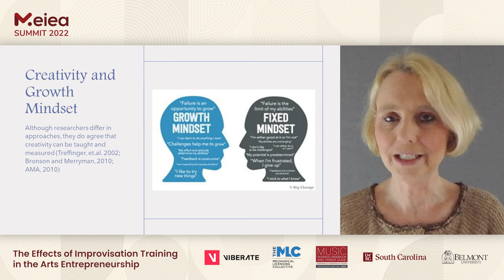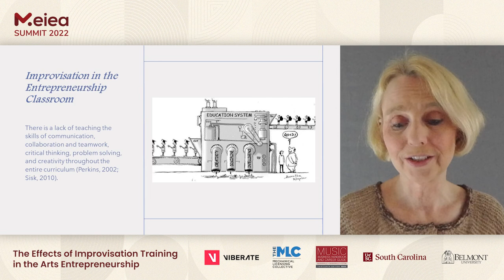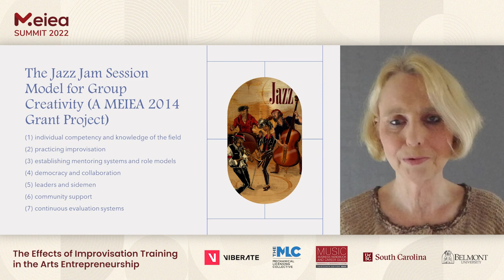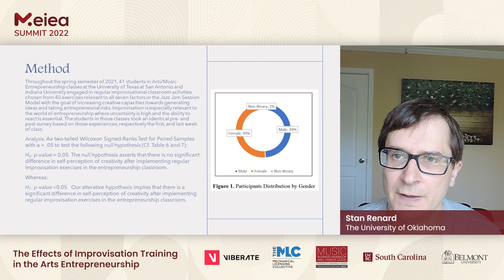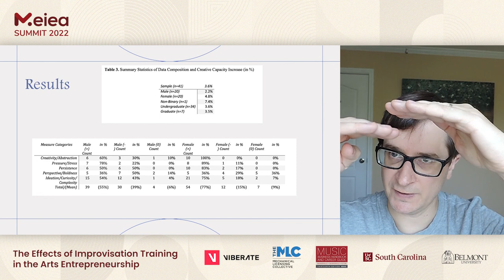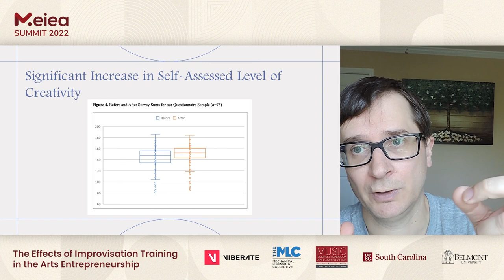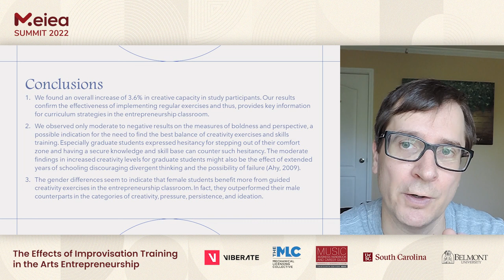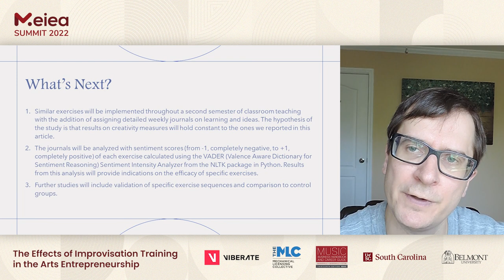Stan Renard & Monica Herzig: The Effects of Improvisation Training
PRESENTERS:
Monika Herzig, Senior Lecturer | Indiana University
Stan Renard, Visiting Associate Professor of Arts Management and Entrepreneurship | The University of Oklahoma

PRESENTATION TITLE:
The Effects of Improvisation Training in the Arts Entrepreneurship Curriculum

ABSTRACT:
Entrepreneurship education is a relatively new addition to academia with the first courses being offered in 1953 at New York University, followed by an initial small business management course at Stanford in 1954. Recognizing the need to prepare artists for sustainable careers, there has been a significant increase in arts entrepreneurship offerings over the past decades with an estimated 168 institutions with 372 offerings arts entrepreneurship courses in the US alone (Essig & Guevara 2016). However, research on content and effectiveness of curricula is still in its infancy. Furthermore, Levie (1999, 4) observed a focus on teaching about entrepreneurship through formal lessons with little focus on practical exercises. It seems there is not even a clear definition of the term arts entrepreneurship and arts entrepreneur (Essig 2017). However, Collins, Smith & Hannon (2006) identified a set of traits held by successful innovators and entrepreneurs. They all displayed vision, creativity, intuitive decision-making, creative problem-solving, risk-taking and the ability to learn from their mistakes.
Furthermore, Keith Sawyer [2003a] attributes entrepreneurial success to a problem-finding approach rather than problem-solving techniques. He defines the problem-finding approach as the process of searching for interesting problems in an improvisatory manner rather than starting with a detailed plan and then working towards successful completion. Similarly, entrepreneurship curricula promote the concept of a growth mindset defined as the belief that personal characteristics, such as intellectual abilities, can be developed. This belief is opposite to a fixed mindset assuming that abilities are fixed and unchangeable (Dweck 1999; Dweck & Leggett 1988; Yeager & Dweck 2012).
The jazz metaphor as a tool to develop improvisational capacities and an entrepreneurial mindset is a frequent topic in the entrepreneurship literature (Barrett 1998; Hatch 1999; Lewin 1998; Weick 1998; Diasio 2016; Eisenhardt 1997; Kamoche & Kunha 2001; Walzer & Salcher 2003; Zack 2000). Duxbury (2014) identifies improvisation in organizations as a coping alternative in situations of extreme change and turbulence. Improvisational skills may be drawn from art forms that regularly engage in such behavior, i.e., jazz and improvisational theater, and capacity for improvisation can be trained. Limb and Braun (2008) provide evidence that certain parts of the brain get activated through improvisational activity, a process that can improve through deliberate practice. All traits identified previously in successful innovators (Collins, Smith & Hannon 2006) are integral to the process of improvisation (Herzig 2015) and thus may be trained effectively by regular and deliberate engagement in the process of improvisation. Consequently, we implemented frequent improvisation exercises in the Arts Entrepreneurship classrooms at Indiana University and The University of Texas in San Antonio and tested the impact on levels of creativity and growth mindset. The students completed pre- and post-test questionnaires measuring indicating their perceived levels of creativity. Statistical analysis indicated that improvisation exercises help improve levels of growth mindset/creativity significantly. However, there is a difference in level of students, graduate students are more resistant towards alternative teaching methods or stepping out of their comfort zones. Since courses were taught online during the Spring 2021 semester, we speculated that zoom teaching may inhibit the possible improvement options/ effects of exercises. Based on the results, we plan to refine the exercises for the Arts Entrepreneurship classroom towards effective teaching of creativity and ideation.